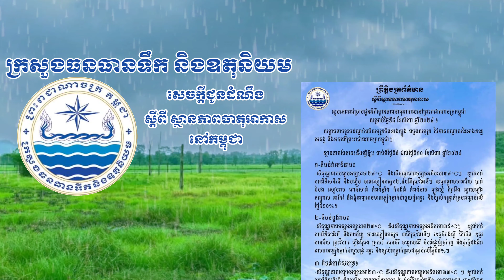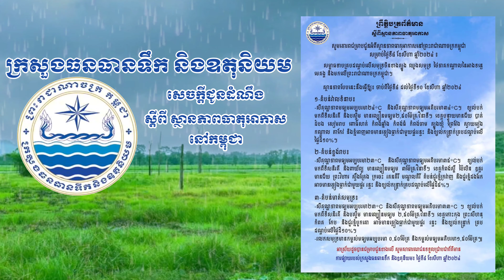ក្រសួងធនធានទឹក និងឧតុនិយម (ចាប់ពីថ្ងៃទី០៨ ខែសីហា ដល់ថ្ងៃទី១០ ខែសីហា ឆ្នាំ២០២៤)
ព្រឹត្តិបត្រព័ត៌មាន

ស្តីពីស្ថានភាពធាតុអាកាស

សូមគោរពជម្រាបជូនអំពីស្ថានភាពធាតុអាកាសនៅព្រះរាជាណាចក្រកម្ពុជា សម្រាប់ថ្ងៃទី៨ ខែសីហា ឆ្នាំ២០២៤ ៖

សម្ពាធទាបគ្របដណ្តប់លើសមុទ្រចិនខាងត្បូង ឈូងសមុទ្រ ថៃភាគកណ្តាលនៃអាងទន្លេ មេគង្គ និងមកលើព្រះរាជាណាចក្រកម្ពុជា។

ស្ថានភាពបែបនេះនឹងធ្វើឱ្យ៖ ចាប់ពីថ្ងៃទី៨ ដល់ថ្ងៃទី១០ ខែសីហា ឆ្នាំ២០២៤

១-តំបន់វាលទំនាប៖

-សីតុណ្ហភាពមធ្យមអប្បបរមា២៤°C និងសីតុណ្ហភាពមធ្យមអតិបរមា៣៤°C។ ខ្យល់បក់ មកពីទិសនិរតី និងបស្ចិម មានល្បឿនមធ្យម២,៥០ម៉ែត្រ វិនាទី។ ខេត្តបន្ទាយមានជ័យ បាត់ ដំបង សៀមរាប ពោធិ៍សាត់ កំពង់ឆ្នាំង កំពង់ធំ កំពង់ចាម ត្បូងឃ្មុំ ព្រៃវែង ស្វាយរៀង កណ្តាល តាកែវ និងភ្នំពេញអាចមានភ្លៀងធ្លាក់ជាមួយផ្គររន្ទះ និងខ្យល់កន្ត្រាក់គ្របដណ្តប់លើ ផ្ទៃដី១០%។

២-តំបន់ខ្ពង់រាប៖

-សីតុណ្ហភាពមធ្យមអប្បបរមា២៣°C និងសីតុណ្ហភាពមធ្យមអតិបរមា៣៥°C។ ខ្យល់បក់ មកពីទិសនិរតី និងពាយ័ព្យ មានល្បឿនមធ្យម ៣ម៉ែត្រ វិនាទី។ ខេត្តកំពង់ស្ពឺ ប៉ៃលិន ឧត្តរ មានជ័យ ព្រះវិហារ ស្ទឹងត្រែង ក្រចេះ រតនគិរី មណ្ឌលគិរី តំបន់ជួរភ្នំក្រវាញ និងជួរភ្នំដងរែក អាចមានភ្លៀងធ្លាក់ជាមួយផ្គរ រន្ទះ និងខ្យល់កន្ត្រាក់គ្របដណ្តប់លើផ្ទៃដី៥%។

៣-តំបន់មាត់សមុទ្រ៖

-សីតុណ្ហភាពមធ្យមអប្បបរមា២៣°C និងសីតុណ្ហភាពមធ្យមអតិបរមា៣៣°C ។ ខ្យល់បក់

មកពីទិសនិរតី និងបស្ចិម មានល្បឿនមធ្យម ២,៥០ម៉ែត្រ/វិនាទី។ ខេត្តកោះកុង ព្រះសីហនុ

កំពត កែប និងជួរភ្នំបូកគោ អាចមានភ្លៀងធ្លាក់ជាមួយផ្គរ រន្ទះ និងខ្យល់កន្ត្រាក់ គ្រប

ដណ្តប់លើផ្ទៃដី១០%។ -រលកសមទេមានកម្ពស់ -រលកសមុទ្រមានកម្ពស់មធ្យមអប្បបរមា ០,៥០ម៉ែត្រ និងកម្ពស់មធ្យមអតិបរមា១,៥០ម៉ែត្រ៕៕

អាស្រ័យដូចបានជម្រាបជូនខាងលើ សូមសាធារណជនទទួលជ្រាបជាព័ត៌មាន ការផ្សាយរបស់ក្រសួងធនធានទឹក និងឧតុនិយម៖ ថ្ងៃទី៨ ខែសីហា ឆ្នាំ២០២៤